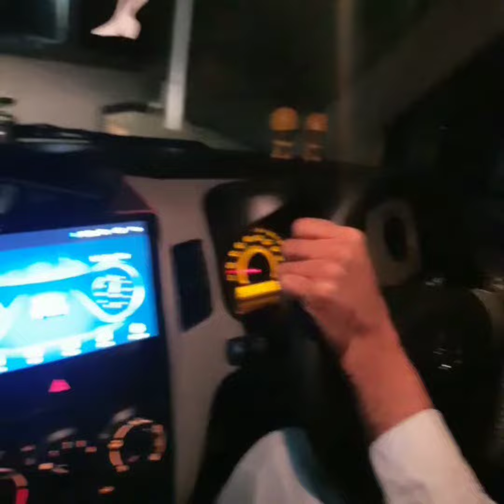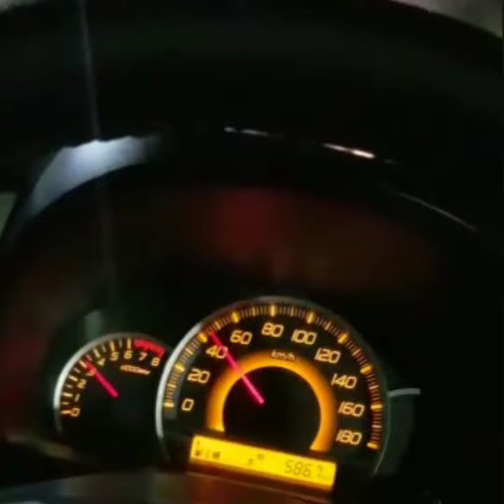my new car party time I am going Lahore